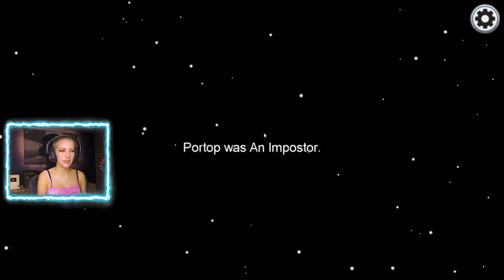PLAYING AMONG US WITH A SHAVED HEAD!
I shaved my head to play Among Us!